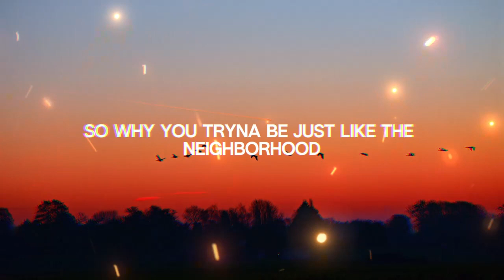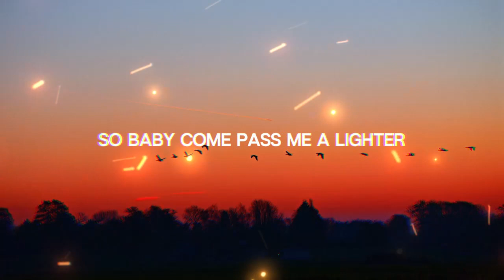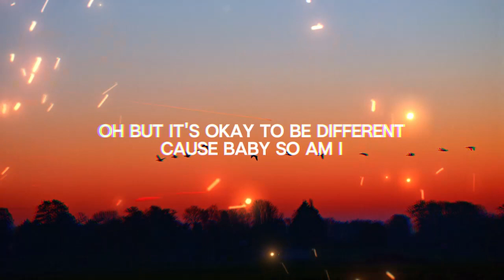Ava Max - So Am I (Lyrics)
🎤 Lyrics: Ava Max - So Am I (Lyrics)

[Pre-Chorus]
Underneath this

[Bridge]
(Ah-ah-ah)